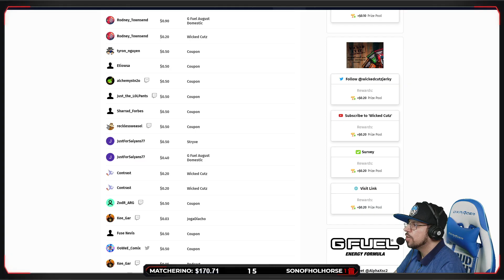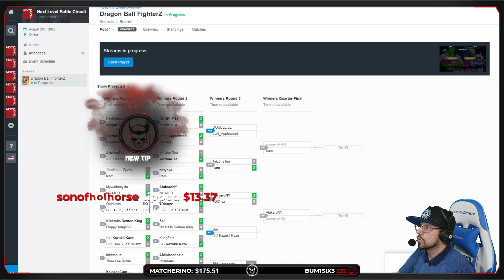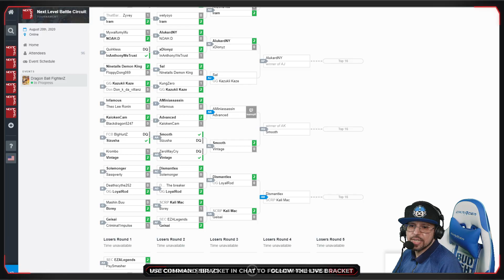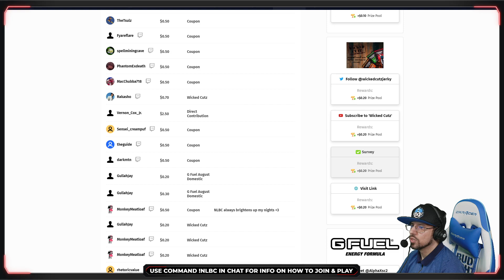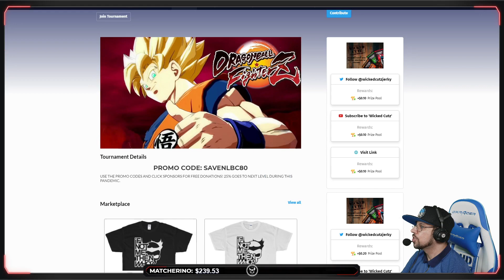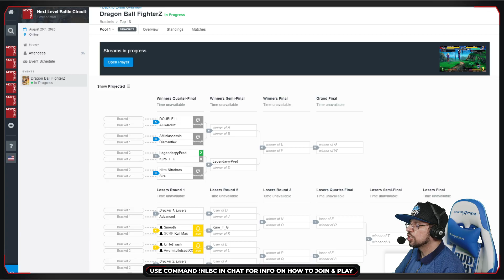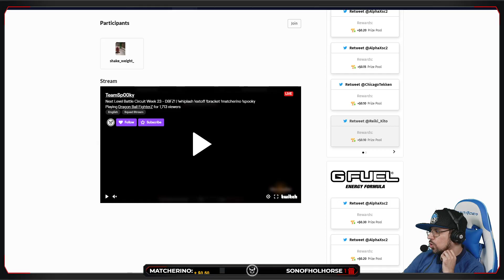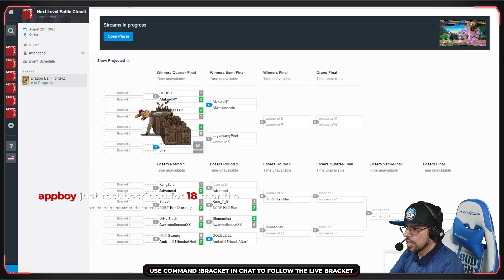Dragon Ball FighterZ Tournament - Pool Play @ NLBC Online Edition #23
Next Level Battle Circuit: Online Edition #23 Dragon Ball Fighterz DBFZ Playstation 4 / PS4

0:00 - Video start
4:02 - Vintage vs Krombo
15:51 - Deathscythe252 vs LoyalRod
22:12 - Sal vs Ninetails
30:46 - Joni Applewood vs Rizziah
40:26 - Lushen vs Obelisk
56:24 - Nitrobros vs Ronubis
1:08:18 - Aminiassassin vs Advanced
1:19:50 - Dismantle vs Kali Mac
1:33:10 - Nitrobros vs LotusAsakura
1:43:54 - Double LL vs Iram
1:53:53 - Legendary Pred vs Kuro_T_G
2:02:01 - Dismantle vs Aminiassassin
2:14:58 - AlukardNY vs Double LL
2:28:14 - Nitrobros vs Sire